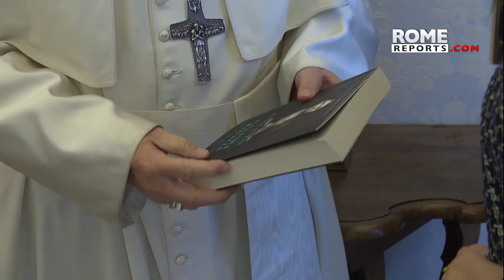Pope Francis meets Nobel Peace Prize laureate Nadia Murad